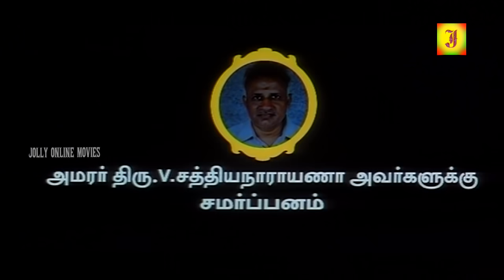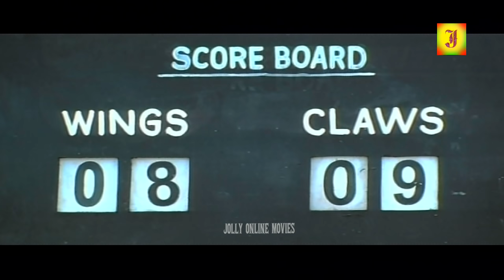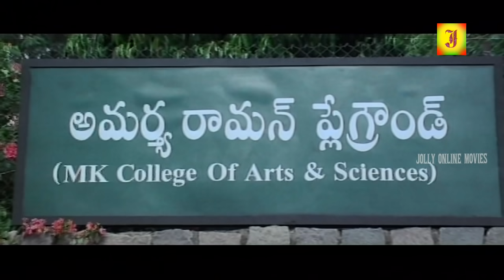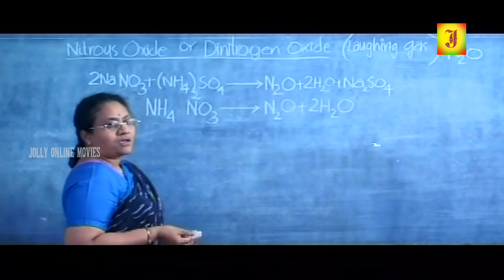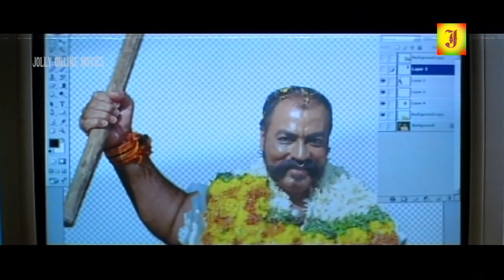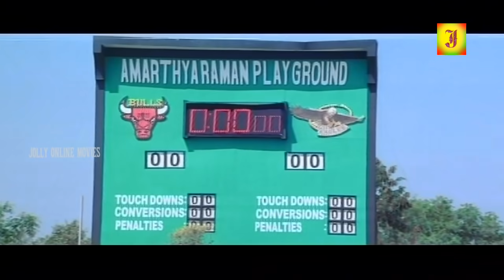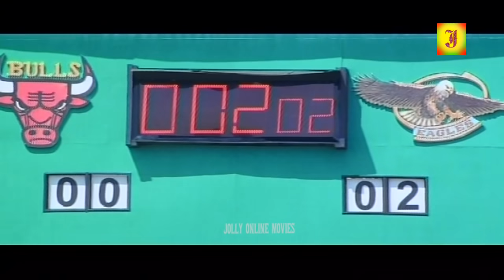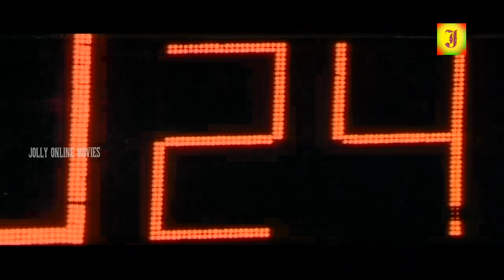Genelia, Nithiin Tamil Full Movie HD|Tamil Full Love &ActionMovie| Director: S. S. Rajamouli Movies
Genelia Nithiin Tamil Full Movie HD | Tamil Full Love & Action Movie HD | New Tamil Movies |

Nithiin (born as Nitin Reddy) is an Indian film actor known for his works predominantly in Telugu cinema.[1] Nithin made his film debut with Jayam in the year 2002 for which he received the Filmfare Award for Best Male Debut – South.[2] In 2009, he made his Bollywood debut with RGV's Agyaat.

He is also a brand ambassador of Cotton King — the leading chain of cotton attire for men.[3][4] He has been listed as Brand Ambassadors for Swachh Bharat Campaign along with 9 other personalities for Telangana state by Indian Union Urban Development Minister M. Venkaiah Naidu in 2015.[5][6]

Genelia D'Souza (born 5 August 1987)[1][2] is an Indian film actress and model. She has appeared in South Indian cinema and Bollywood films. After gaining wide attention in a Parker Pen commercial with Amitabh Bachchan, Genelia began her acting career with the box-office hit Tujhe Meri Kasam in 2003. She was recognized for her role in Boys the same year, and later established herself in Telugu cinema by acting in several Telugu films during 2003–2008.

Genelia received her first Filmfare Award in 2006 for her performance in the Telugu romantic film, Bommarillu, which earned her critical acclaim. In 2008, she gave critically acclaimed performances in Santosh Subramaniam, a Tamil remake of Bommarillu, and the Bollywood movie Jaane Tu... Ya Jaane Na. Having acted in several commercially successful movies in Telugu and Tamil, Genelia has established herself as one of the leading actresses of the South Indian film industry.[3][4] In addition to mainstream acting, Genelia has hosted the television show Big Switch, and is the brand ambassador of Fanta, Virgin Mobile India, Fastrack, LG Mobiles, Garnier Light, Margo, and Perk in India.[5]

Koduri Srisaila Sri Rajamouli (born October 10, 1973), known professionally as S. S. Rajamouli and also by the name "Jakkanna",[2] is an Indian film director and screenwriter, known for his works primarily in Telugu cinema. Although working in the mainstream medium, his films are noted for their technical finesse and craft.[3][4][5][6] He is known for directing high-budget celluloid works such as Magadheera (2009), Eega (2012), the two part Baahubali: The Beginning (2015) premiered at the Brussels International Fantastic Film Festival and Baahubali 2: The Conclusion (2017), premiered at the British Film Institute,[7][8] while becoming the highest grossing Indian multilingual film franchise of all time globally, with a cumulative box office earnings of approximately ₹1,900 crore (US$300 million).[9][10][11][12] The first part of the Telugu film has received the National Film Award for Best Feature Film, and got nominated for Saturn Award for Best Fantasy Film by the American Academy of Science Fiction, Fantasy and Horror Films.[13]

His other works include the sports drama film Sye and the social problem film Vikramarkudu, which was screened at the International Film Festival of India in the mainstream section.[14] The melodrama films Maryada Ramanna, Vikramarkudu and Chhatrapati were remade in various Indian languages, with successful reviews.[15][16] Rajamouli has garnered several awards including two National Film Awards, three Filmfare Awards, three state Nandi Awards, the IIFA Award, the SIIMA Award, the Star World India, "Entertainer of The Year" in 2012, and the "CNN-News18 Indian of the Year in Entertainment" for 2015.[17][18][19] In 2016, he was honoured with the Padma Shri, India's fourth highest civilian honour for his contributions towards the field of Art.[20][21] In 2017, he received the Telstra People's Choice Award at the Indian Film Festival of Melbourne for Baahubali 2: The Conclusion.[22]